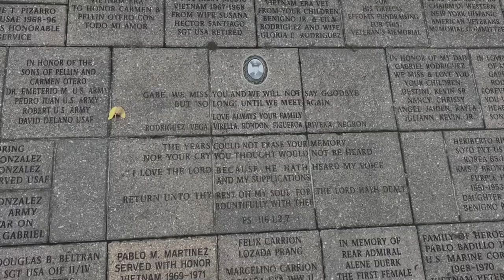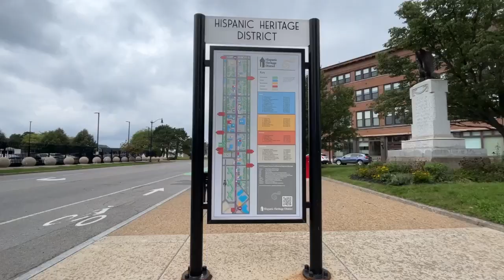Hispanic Heritage Month starting off strong on Niagara Street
Hispanic Heritage Month is kicking off with the ground breaking of the new Hispanic Heritage Cultural Institute on Friday.